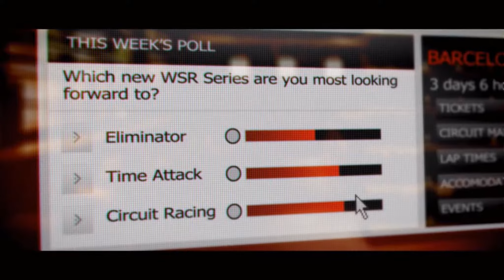GRID 2 #08 - Das erste Ausscheidungsrennen [Deutsch] [HD+] [Let's Play]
Let's Play GRID 2 (Singelplayer) - Deutsch/German
«GRID 2»
Ein Rennspiel von Codemasters (2013)

Beschreibung:
Endlich ist der Nachfolger bzw. der zweite Teil von Race Driver: GRID raus. Es geht wieder auf die Strecke und wir lassen im Singleplayer die Reifen qualmen. In verschiedenen Rennmodis versuchen wir die WSR (World Series racing) zu dominieren und die Konkurenz hinter uns zu lassen.